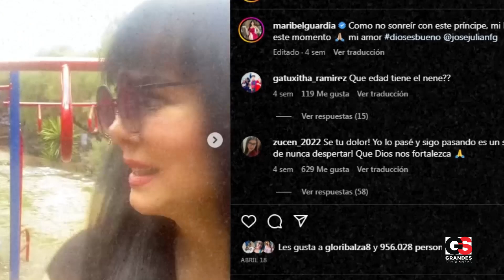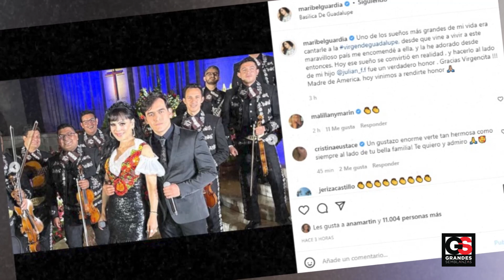Maribel Guardia Podria Atentar contra SU VIDA ante Duelo de Su Hijo JULIÁN FIGUEROA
El dolor de una madre al perder un hijo es algo que no se le desea a nadie, un sufrimiento tan fuerte que sólo lo conocen quienes lo han padecido. Este es justo motivo por el que Maribel Guardia ha entrado en un profundo estado de desánimo, al recordar los días felices que pasó junto a él en la festividad que celebra a las madres. Hoy, donde antes había felicidad, regalos y atenciones por parte de su hijo, solo quedan lágrimas y la amargura de un retorno imposible.

Te contamos cómo Maribel Guardia ha enfrentado el luto por su hijo durante el día de las madres para responder a la siguiente pregunta: ¿Maribel podrá recuperarse de este tormento?